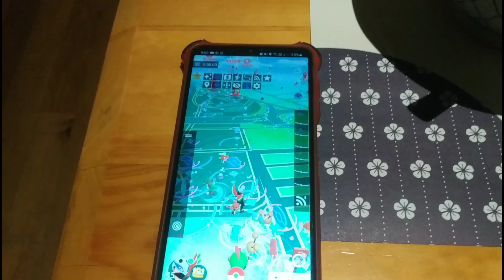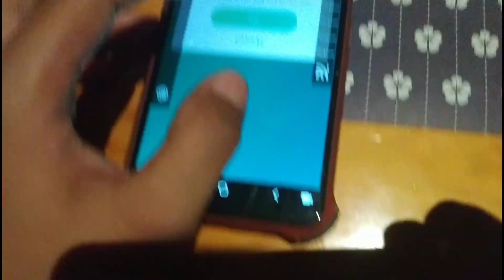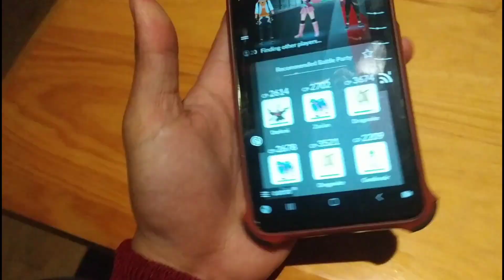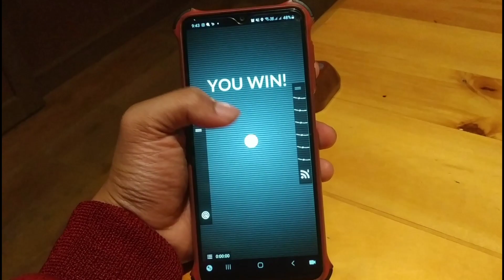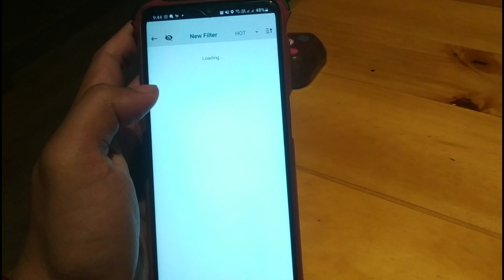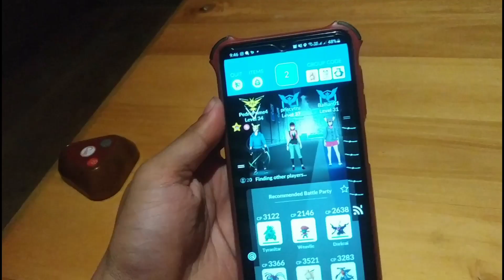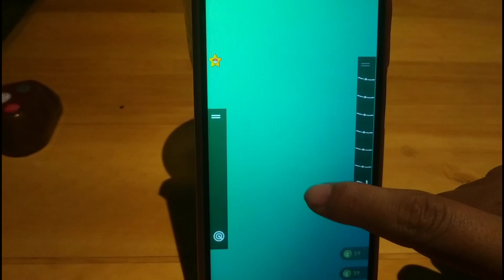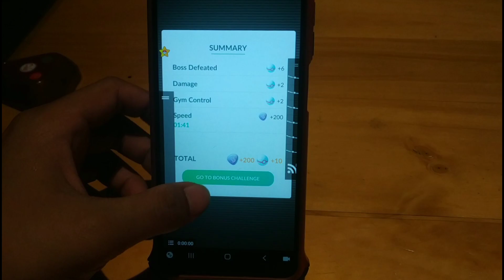POGOVLOG Berburu Mega Legendary LATIAS & LATIOS Di Restoran Jepang FURUSATO IZAKAYA | DAPAT SHINY 🔥